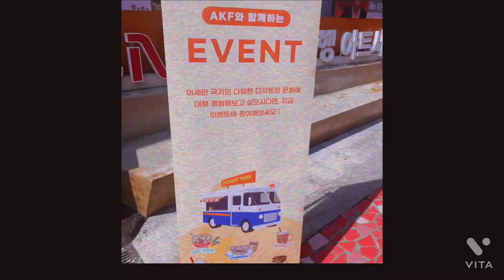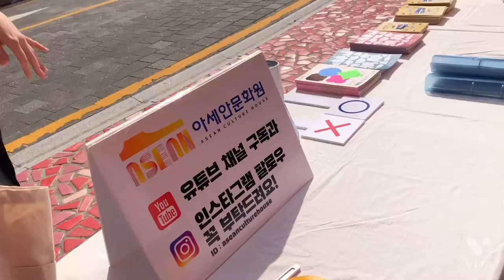[AKF 5기] 아세안 디저트 트럭_주릭 실라빈팀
2021년 10월 1일(금)-2일(토), AKF 5기는 부산 곳곳에 찾아가 아세안 국가의 문화와 디저트를 소개하는 '아세안 디저트 트럭'을 운영하였습니다.
AKF 5기 주릭 실라빈팀의 준비, 운영 과정을 담은 팀 미션 브이로그 영상입니다.
- 영상 제작: 주릭 실라빈팀